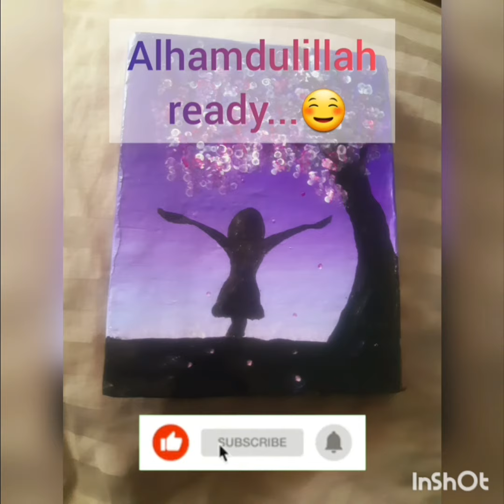Natural painting drawing...🎨